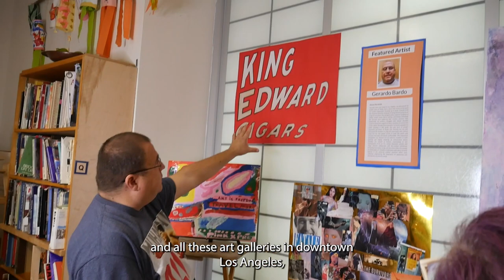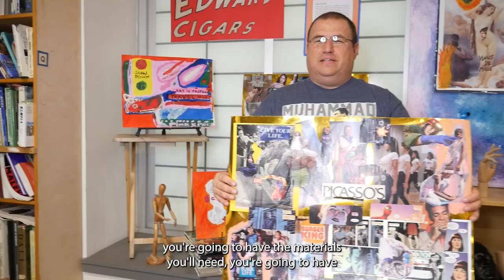Client Story - Gerardo: Discovering Painting at Studio 526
Gerardo never had an opportunity to explore art growing up. But, after discovering Studio 526, he has honed his skills, becoming a talented creative.